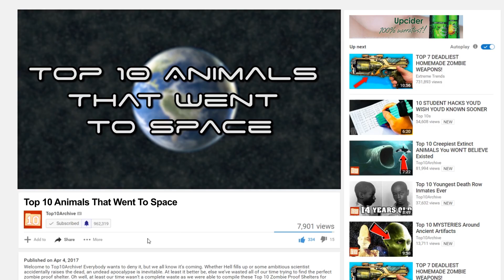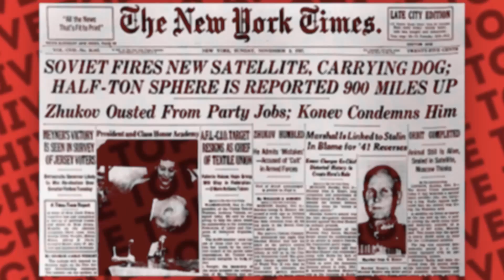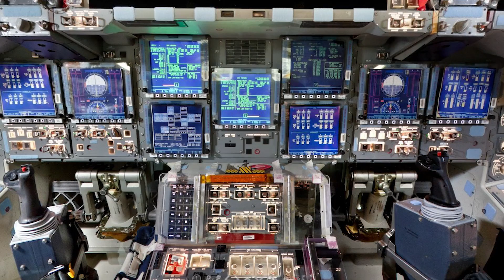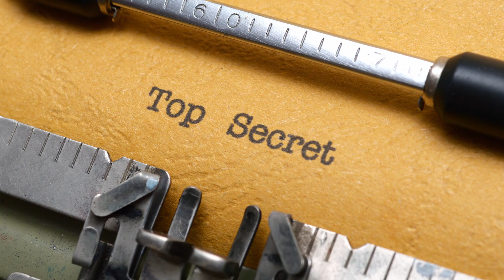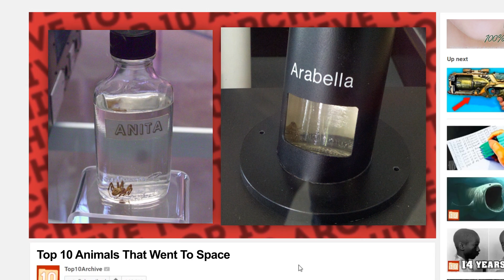Top 10 ANIMALS That Went to SPACE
Hey YouTube, Jim here! Welcome to Top10Archive! Since the early 1940s, almost 20 years before the first man went into space, programs across the globe used animals to test the viability of galactic travel. Even long after Yuri Gagarin’s milestone orbit of Earth in 1961, space programs have continued to send our furry friends beyond Earth’s orbit. Like the history of humans in space, animals have experienced their own milestones and disasters, the most notable of which chronicled in this installment of the Top 10 Times Animals Went into Space.

10. The Fruit Flies
9. Albert II
8. Laika
7. Able and Miss Baker
6. Ham the Chimpanzee
5. Belka, Strelka, and Friends
4. Enos
3. Felicette
2. Veterok and Ugolyok
1. Arabella and Anita